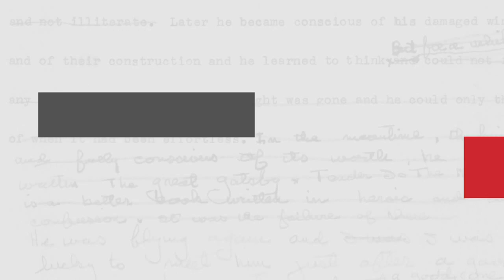500 Days: Secrets and Lies in the Terror Wars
From the New York Times bestselling author of The Informant and Conspiracy of Fools comes the first narrative history of the eighteen months that followed 9/11 and changed the world forever. In 500 Days, master chronicler Kurt Eichenwald recounts the